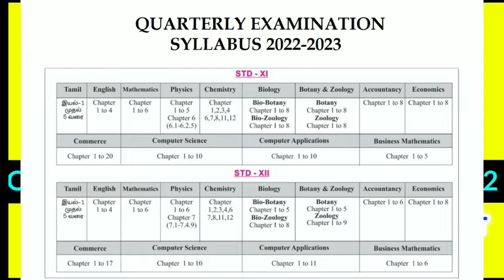12TH BIO-BOTANY CHAPTER-1 ASEXUAL & SEXUAL REPRODUCTION IN PLANTS QUARTERLY EXAM-2022 QUESTION BANK💯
12TH BIO-BOTANY CHAPTER-1 ASEXUAL & SEXUAL REPRODUCTION IN PLANTS QUARTERLY EXAM-2022 QUESTION BANK💯

11TH COMMON QUARTERLY EXAM-2022 BIO-BOTANY PURE SCIENCE BOTANY IMPORTANT 2,3,5 MARKS QUESTION BANK

Chapter-1# livingWorld#

Chapter-2#PlantKingdom#

Chapter-3#VegetativeMorphology

Chapter-4#ReproductiveMorphology

Chapter-5#TAXONOMY & SYSTEMATIC BOTANY

Chapter-6#TheUnitofLife

Chapter-7#CellCycle

Chapter-8#Bio-Molecules